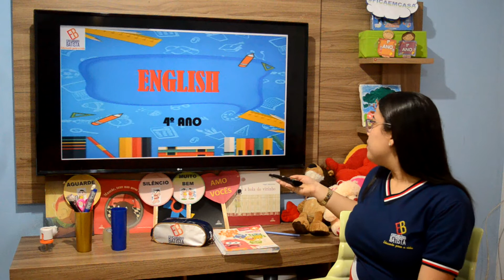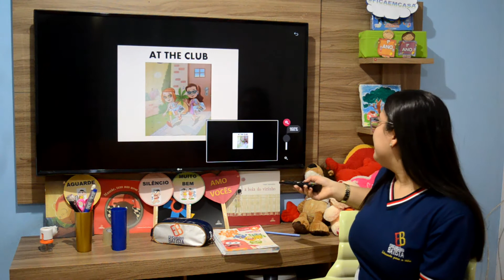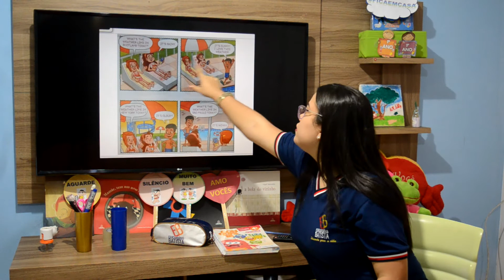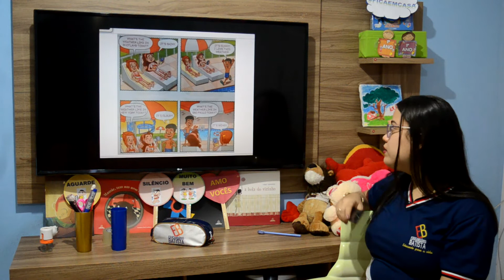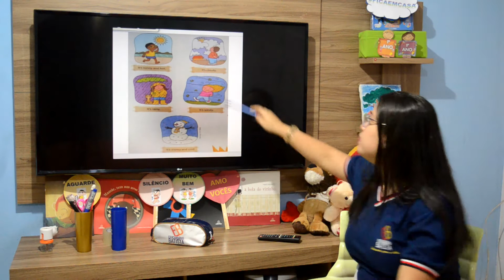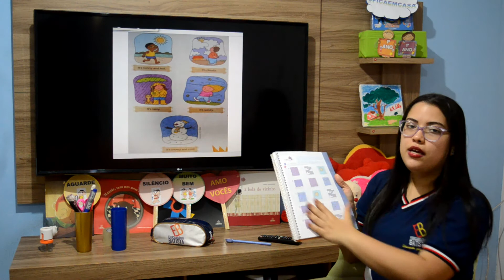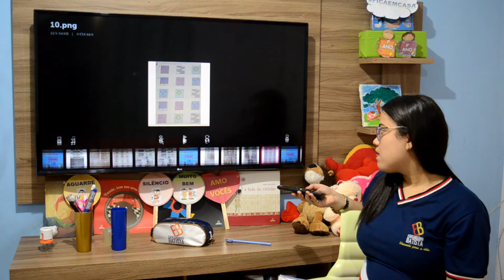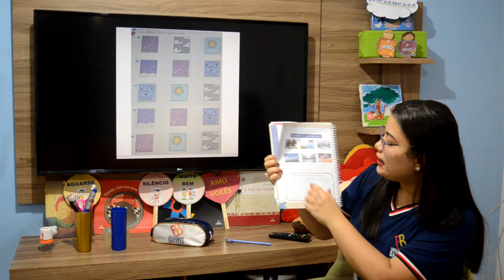Aula de Inglês - 17/06 - 4º Ano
Tema: At the club - Parte 1